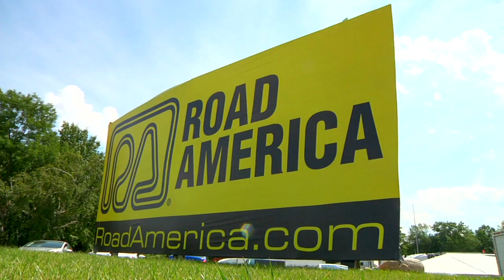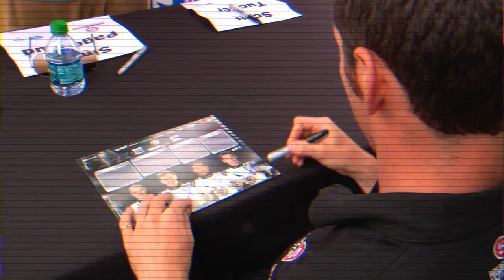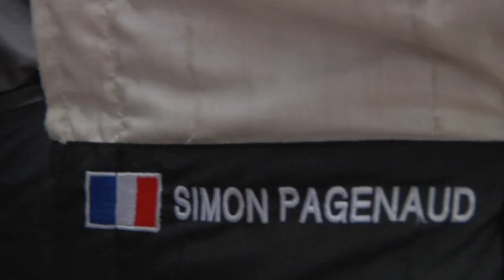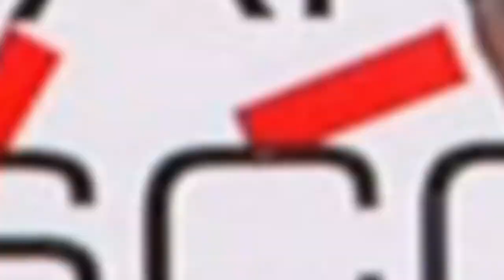Level 5 Motorsports Race at Road America 2013